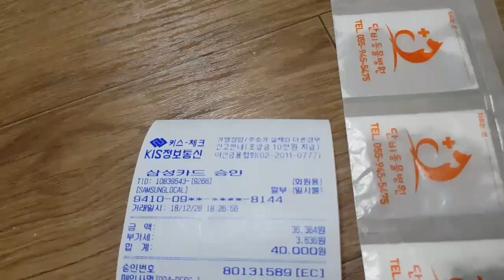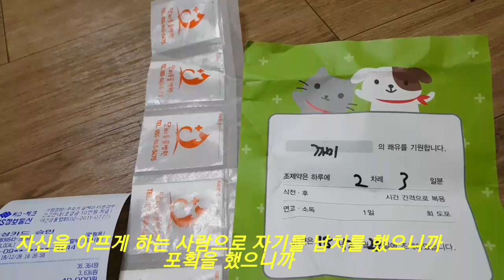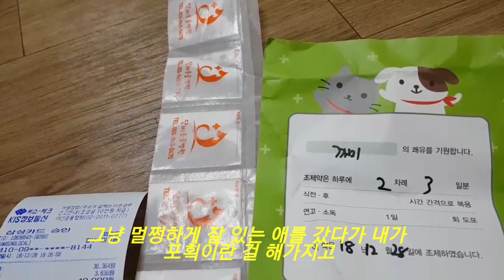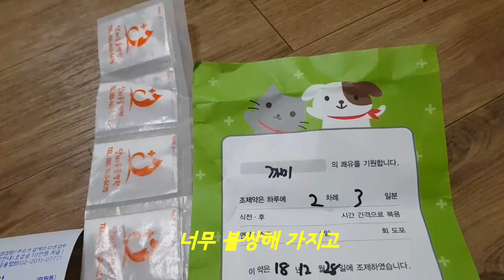자동차를 처음 타 본 길냥이 반응-좌충우돌길냥이포획기[수집사와고양이들]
3호점 까미가 다리가 심하게 곪아 아팠는데 고름을 짜내고 찢어진 다리를